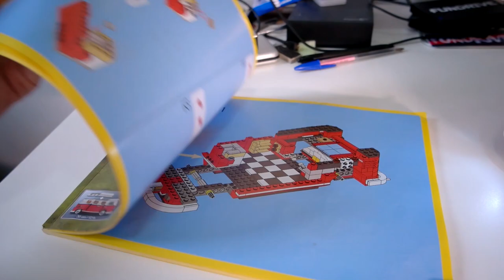O MELHOR brinquedo que eu já comprei! - Kombi de LEGO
Modelos de "Legos"

Kit LED para Kombi